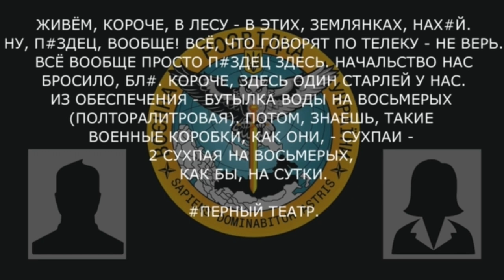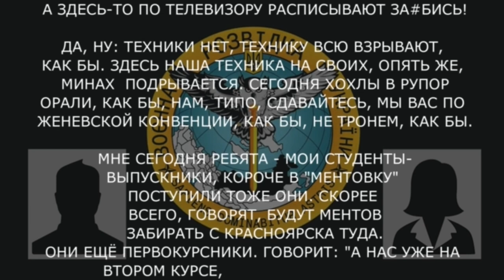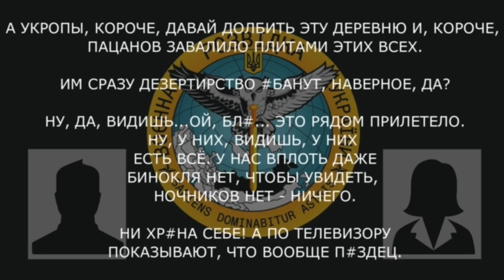«Короче мясо! Вообще вывозят людей каждый день «двухсотиков»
Військовослужбовець рф розвінчує для сестри  усі міфи російського телебачення про "героїчний" хід війни з перших вуст.